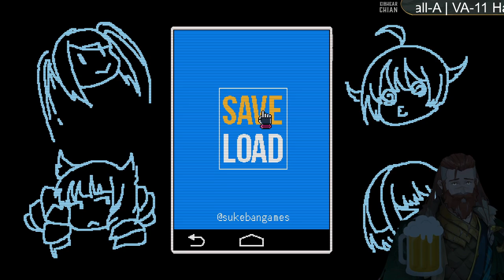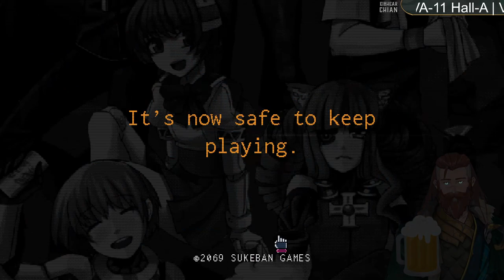Dana, My Beloved [VA-11 Hall-A #4]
Our girl, getting the support she needs